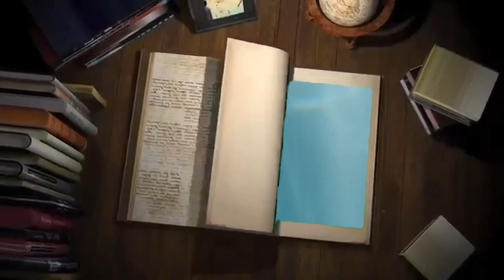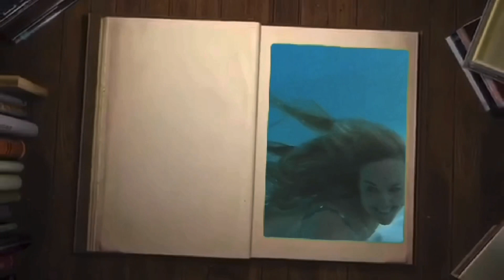Celtic Mermaid Diaries - “Amalfi” piano love song (Hooverphonic Acoustic Cover)+ Finfolk Mythic tail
Mermaid Diaries Episode 2 🦋

Mythic Mermaid tail by Finfolk Productions 🧜‍♀️
Carbonfiber harp by Heartland ノζ|||)

Audio:
Song “Amalfi” by Hooverphonic 🇧🇪
Piano and voice by Marianne 💙